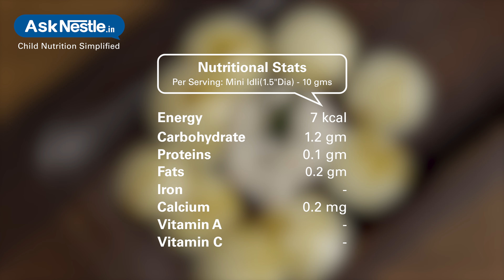Mini Idli Recipes | Healthy Food Recipes For Kids | Ask Nestlé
Idli is a soft & fluffy steamed cake made of fermented rice & lentil batter. these are one of the healthiest protein packed breakfasts from south indian cuisine.